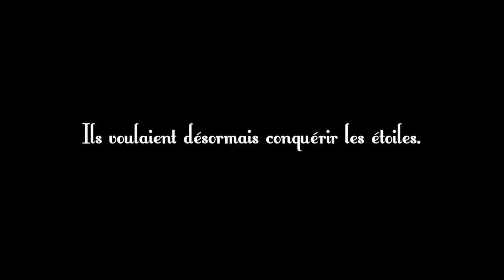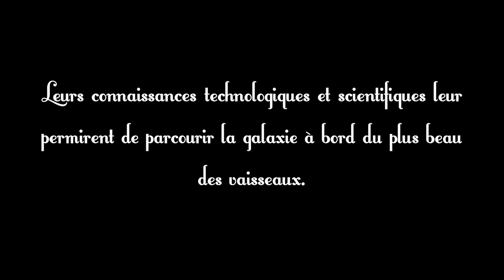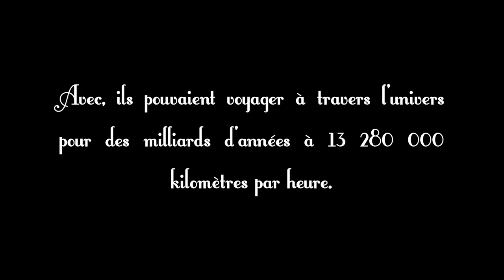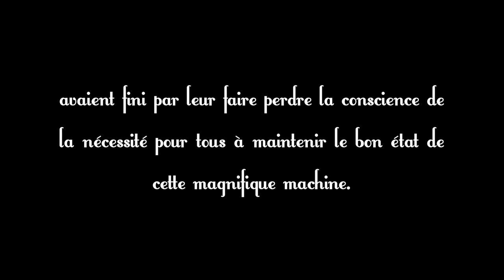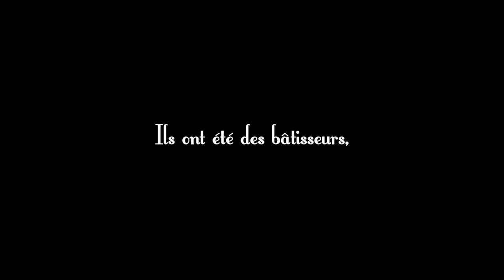Voyage Immobile de Tiphaine et Joseph Partie II